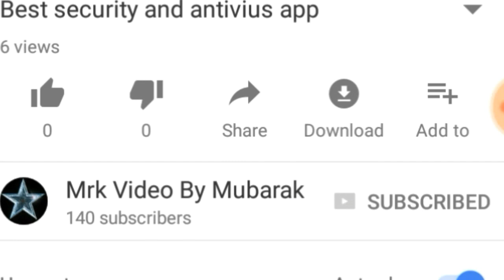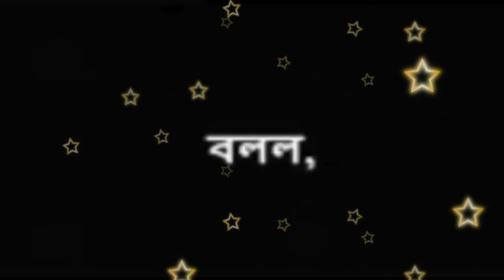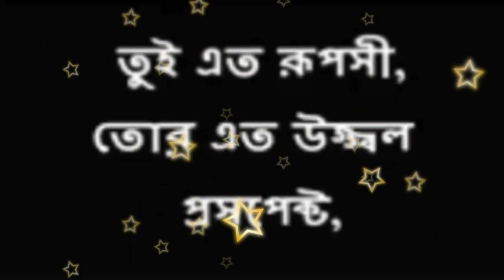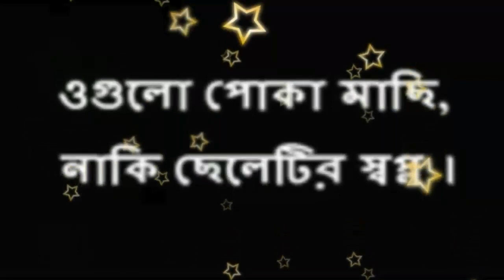sad love story Bengali speech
sad love story WhatsApp video